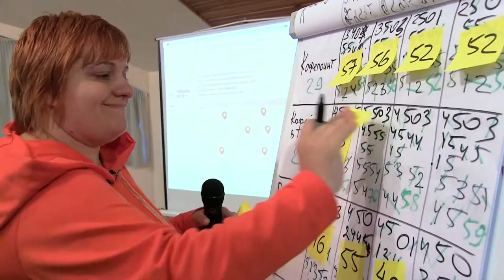ТурМедиаСилы: Барнаул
ТурМедиаСилы: Барнаул. 3 мультимедийных тренинга для участников.

Медиатренер: Оксана Силантьева
Съемка: Сергей Маркелов
Монтаж: Юлия Скрябова